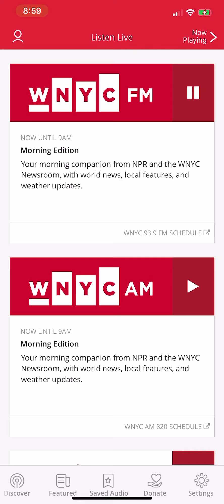January 29, 2021